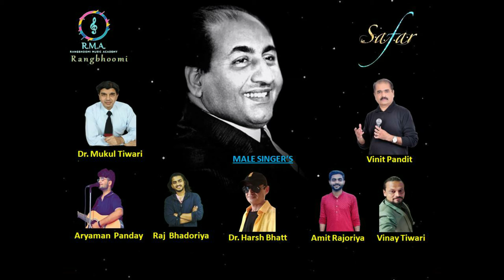Rafi Night Gwalior || {Rafi Sahab} Rangbhoomi Karaoke Club Gwalior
मोहम्मद रफ़ी जिन्हें दुनिया रफ़ी या रफ़ी साहब के नाम से बुलाती है, हिन्दी सिनेमा के श्रेष्ठतम पार्श्व गायकों में से एक थे। अपनी आवाज की मधुरता और परास की अधिकता के लिए इन्होंने अपने समकालीन गायकों के बीच अलग पहचान बनाई। इन्हें शहंशाह-ए-तरन्नुम भी कहा जाता था।
MUSICIAN
Shiv Kumar Sharma {Guitar}
Manoj Mishra {Baas Guitar}
Sunil Devkar { Congo Tabla}
Deepak Soni {Keyboard}
Narendra Verma {Dholak}
Anil Verma [Octopad}
Victor Simon {Drums}